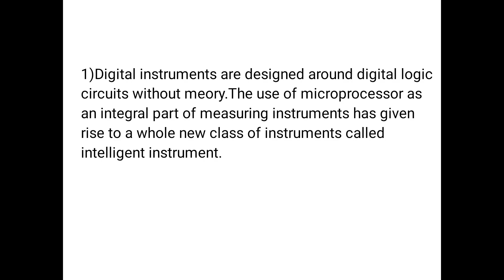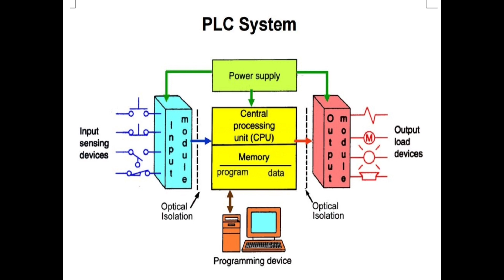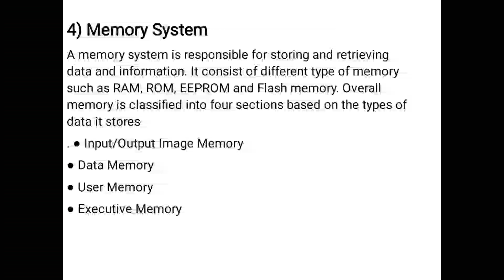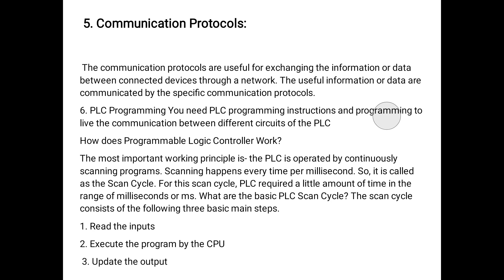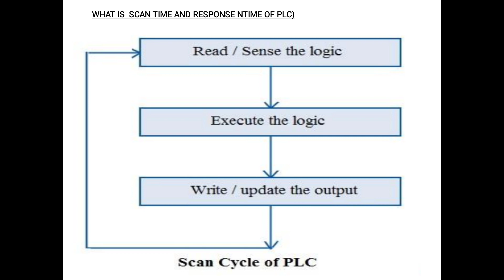Components of PLC part 2